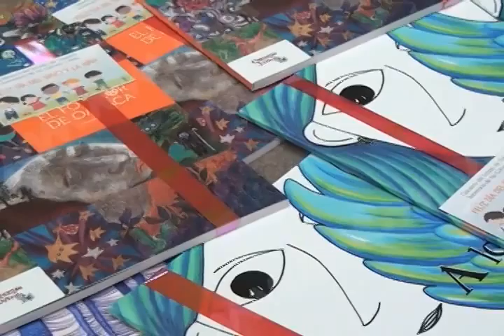Realizan audicencia Pública Infantil en el Museo del Palacio (mvm televisión)